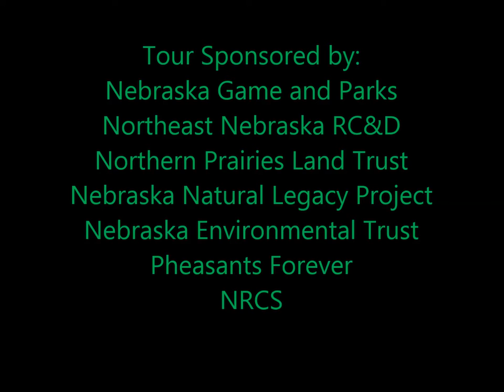Northeast Nebraska Prairie Chicken Lek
Spring Mating Season on a Prairie Chicken Lek in Northeast Nebraska